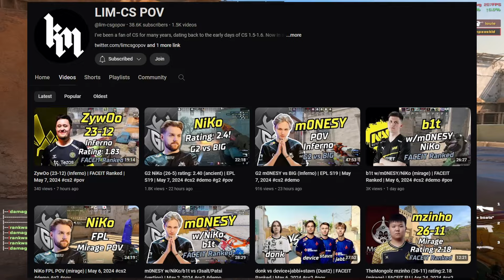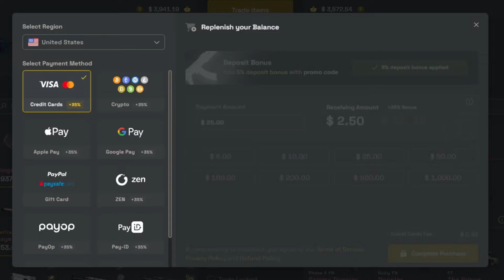How YOU Can Join a Team in CS2 (2024 Guide)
Here are the steps you need to take to join your first Counter-Strike team! I teach you where to find a team, what to look for, and what you need to do to become a CS2 pro!

⏱️Timestamps⏱️
0:00 Intro
0:25 Decide what role you want
2:14 Where to find a team/Benchmarks
4:40 How to advertise yourself to a team
5:45 My best advice